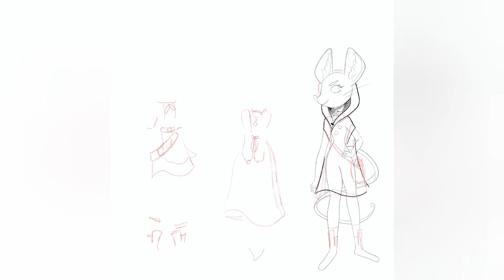Tillie, Scales & Strings Art! | Raineydaydoodles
Art of my Original character Tillie from my novel project "Scales & Strings"!
You can see more details of the finished piece on my Instagram

About Me: My name is Hayden Brooker and I'm a self taught artist! I've been drawing since 2014 and am currently studying graphic design.
I use: Apple iPad Pro, Apple Pencil, Procreate